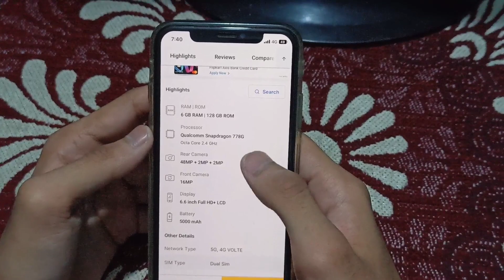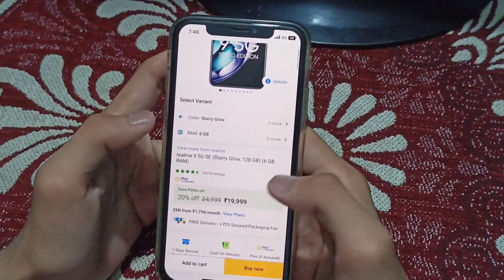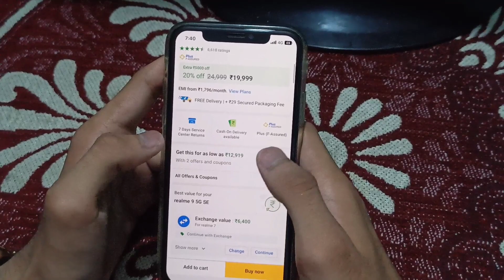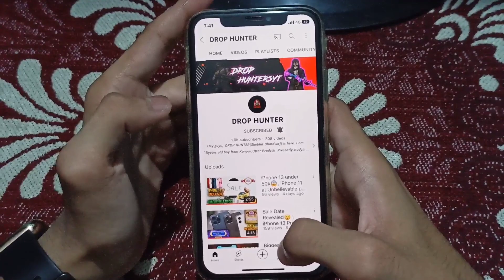Realme 9 SE at Unbelievable Price 😱 | Flipkart Big Billion Days Sale | Best Gaming Phone under 15k🔥😈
Ignore tags
🔥REALME 9 SE BEST GAMING PHONE UNDER 20,000₹ IN 2022 | REALME 9 SE VS IQOO Z5 PUBG & BGMI TEST
Realme is Back With a gaming mid flagship device with snapdragon 778G
Let's a BGMI Gaming Test and my thought for this device
New Gaming Phone
Flagship Gaming Phone
REALME 9 SE PUBG TEST
REALME 9 SE GAMING TEST
BEST GAMING PHONE UNDER 20k
BEST PHONE FOR PUBG IN 20k
REALME 9 SE VS IQOO Z5 GAMING
REALME 9 SE VS IQOO Z5 PUBG & PUBG TEST
REALME 9 SE BEST PHONE UNDER 20000
NEW BEST GAMING PHONE UNDER 20k
DON’T BUY POCO X3 PRO FOR PUBG
REALME 9 SE VS POCO X3 PRO
GAMING PHONE UNDER 20000₹
PHONE FOR PUBG UNDER 20000₹
BEST PHONE FOR PUBG & BGMI
NEW REALME 9 SE PUBG & BGMI TEST
REALME 9 SE 90FPS PUBG TEST
TOP BEST GAMING PHONES IN 2022 TO BUY IN FLIPKART BIG BILLION DAY & AMAZON GREAT INDIA SALE,SEPT.